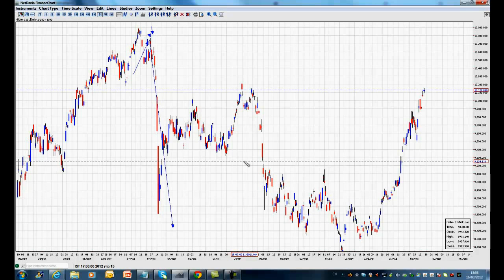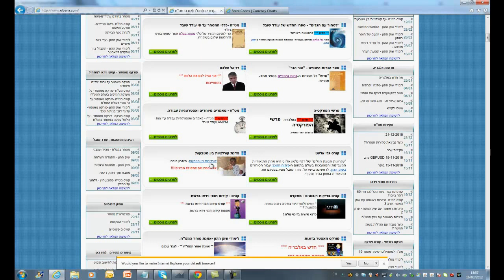מדהים בלימודי שוק המט"ח- רזיאל סוחר בניקיי